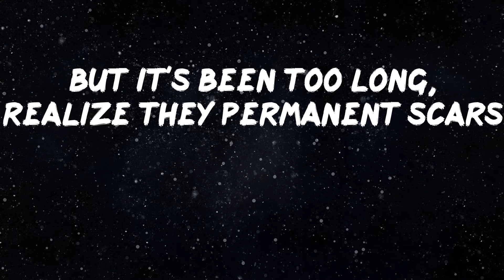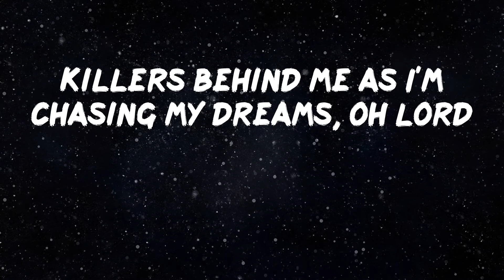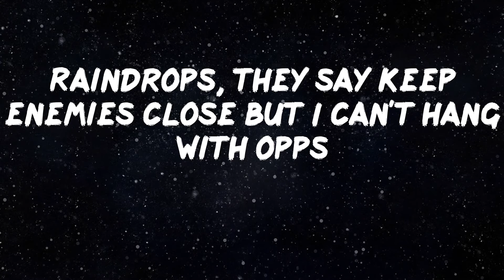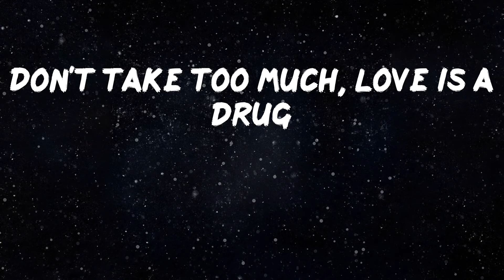NoCap - Vaccine (Lyric Video) | Tryna stay focused, I keep drinking this lean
NoCap - Vaccine (Lyric Video)

Hope you enjoy "Vaccine" as much as i do

Lyrics: Vaccine - NoCap
Tryna stay focused, I keep drinking this lean
Killers behind me as I'm chasing my dreams, oh, Lord
Tryna heal up, a nigga feel like Tyreek
But it's been too long, realize they permanent scars
Raindrops, they say keep enemies close but I can't hang with opps
I'm the real definition of a fallen star
Walking on tears, running on blood
Don't take too much, love is a drug
Ayy, walking light, feel like the feds been watching
'Cause I just beat the county
Spec too hot, that's my main lil' runt, I don't even hang around him
And we barely miss, it ain't no rebounds
I was broke, couldn't drive to school, so I went bustdown
I go put on Palm Angels, I don't need no handouts
Shawty say she love me, it's irrelevant like Bow Wow
Thinking 'bout my future like Ciara but I'm higher than a Seahawk
It wasn't no weight on Slim's casket 'cause my nigga was ashes
It's hard for me to sleep at night
We go buy switches for them Glocks, it make it automatic
All I gotta do is squeeze it now